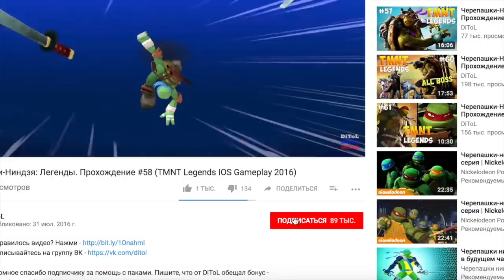Черепашки-Ниндзя: Легенды - НОВОЕ ПРОХОЖДЕНИЕ | TMNT Legends | ИГРА ПО МУЛЬТИКУ